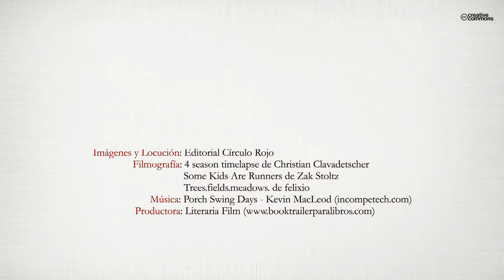La ventana de la imaginación (Booktrailer) - Editorial Círculo Rojo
La ventana de la imaginación es una puerta abierta al cosmos. Un universo de ideas y de posibilidades. La autora intenta adentrar al lector en su universo, en un mundo imaginario, le indica que a pesar de vivir en el planeta tierra, volver a casa después de un día largo de trabajo o de estudio, a pesar de casarse y tener hijos... también debe cultivar su imaginación. La imaginación no es creatividad dosificada.
La realidad no es solo la que vemos. ¿Por qué conformarnos en vivir en un planeta, cuando tenemos todo el universo? Guiar en cómo encontrar su propia ventana de la imaginación, será la misión de esta obra mágica. La imaginación existe porque nosotros nacimos en ella.
La magia existe ¿y tú?